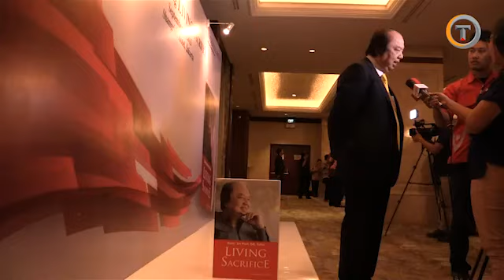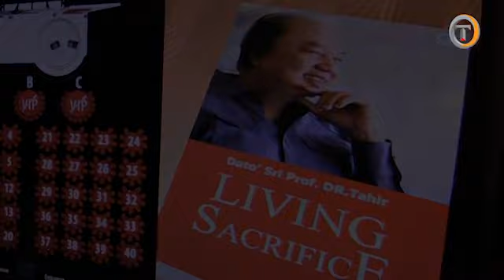Sosok di Balik Sukses Taipan Dato Sri Tahir